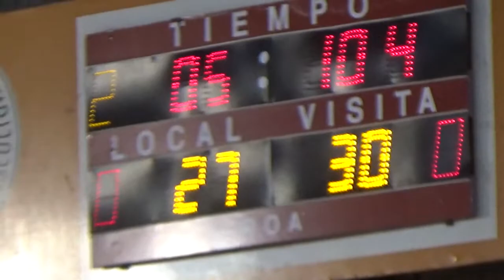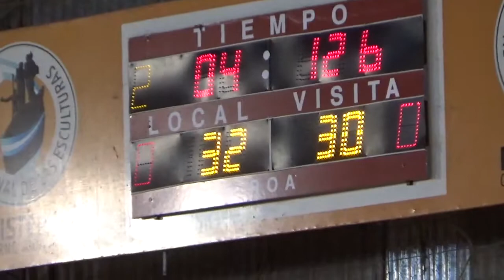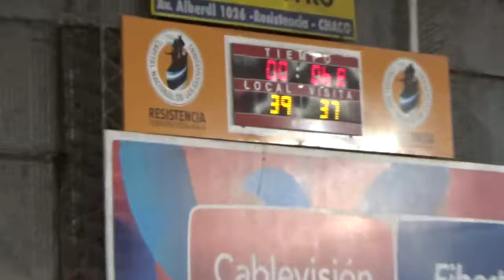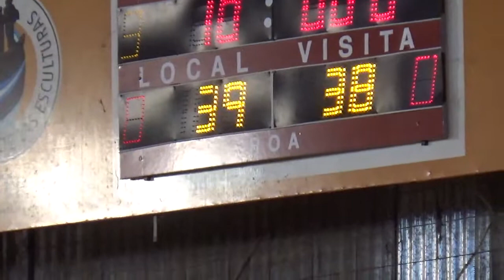2do 4to egatas Resistencia vs Villa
Final ABR U.15 Regats Rcia vs Villa San Martin